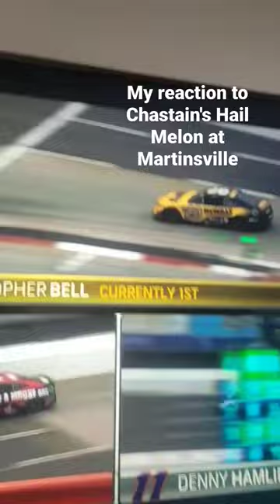I forgot to post this in October 💀💀💀💀💀💀💀💀